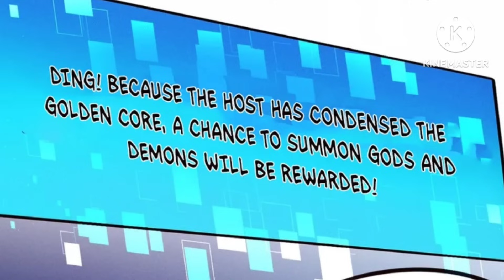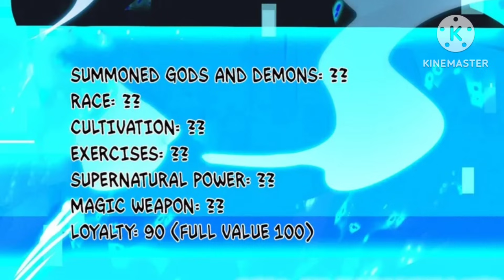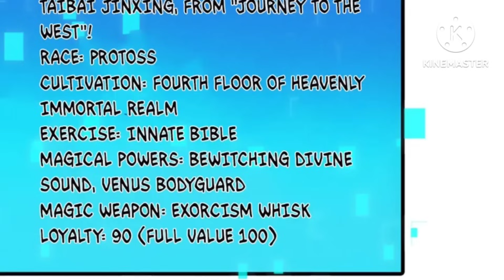I Can Summon A God (2023) Episode 19 || Explained in Hindi